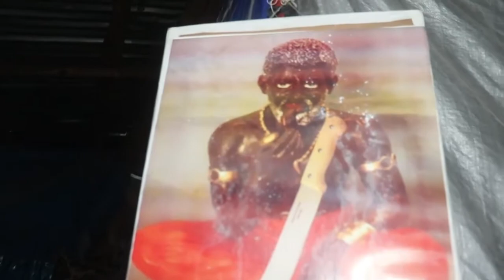GWOUP JERIKO 666 MIRAK KAP FET KOURI VINN GADE